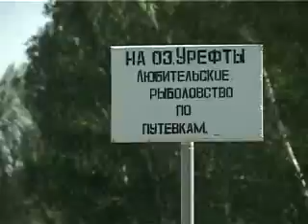RIBA OUT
Рыбалка становится платной?